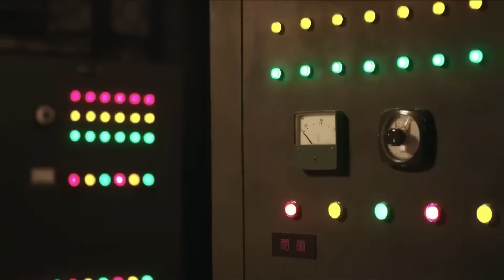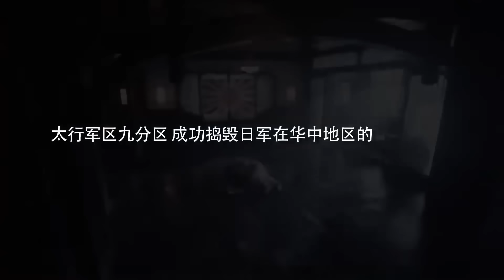超好看抗战剧【烽火晋察冀】| 35 小伙参军杀满116个鬼子做聘礼求娶心上人，谁料成婚当日整个村庄都被日军屠戮，死里逃生誓为国仇家恨而战！（林继东、吴京）-中剧看片社